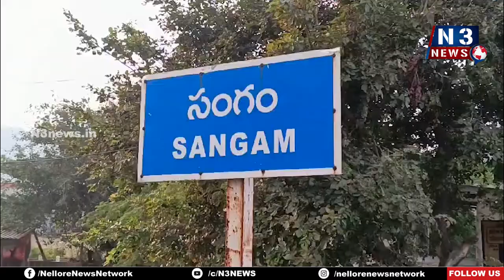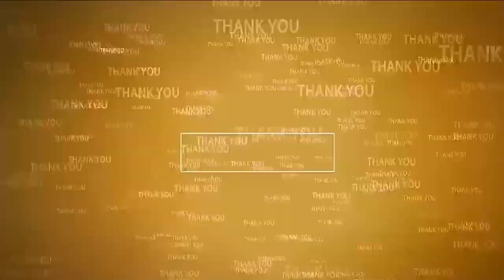సంగంలో విజిలెన్స్ అధికారుల త‌నిఖీలు | Inspections by Vigilance Officers in Sangam | Nellore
- హౌసింగ్‌లేఅవుట్ల‌లోని ప‌లు కాల‌నీలు ప‌రిశీల‌న‌